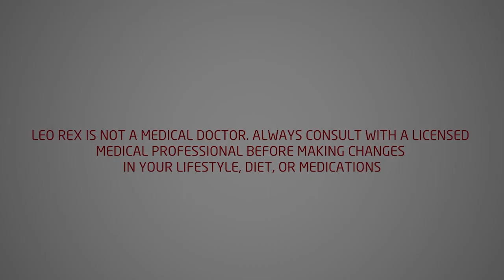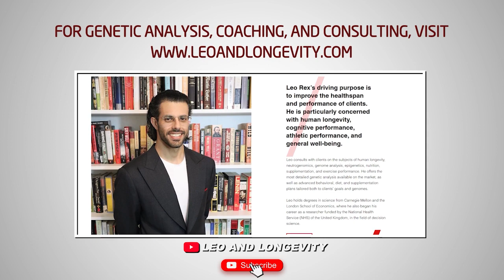Ex-Bonanno Mafia Enforcer Gene Borrello on Tekashi 69 and Boosie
In this clip of next Tuesday's interview, Gene tells me why he feels compassion for Tekashi 69.

🔗 Connect & Explore 🔗
JOIN THE COMMUNITY:
OTHER CHANNELS
Lucie ▶    / @luciec.7692
Kids ▶    / @bilinguini